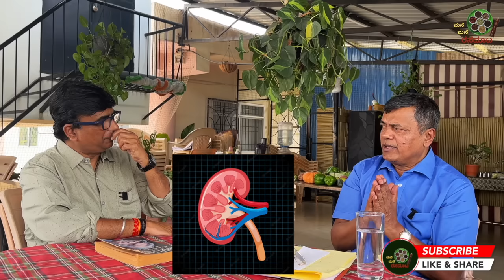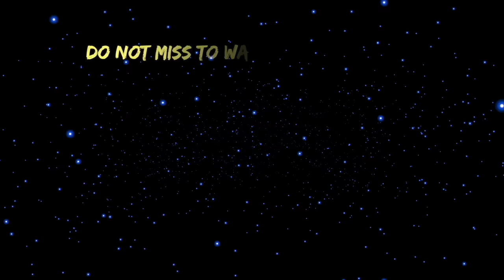CURE KIDNEY, FOOD is MEDICINE (Subtitles added) by Dr S M Raju IAS (Rtd) Miracle Drinks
Address : 490, 2nd Floor, 80 Feet Rd, RT Nagar, Bengaluru, Karnataka 560032

Dr.S M Raju IAS gives a ray of HOPE to all Kidney patients by giving complete information and the possible cure. He had experimented on his own Father who was down with Kidney disease and cured him successfully.
Our channel is trying to bring to you good assistance in helath management.
We do not endorse or do marketing of any concpet.
Kindly do explore this unique way of treating Kidneys by personally meeting by having an appoint,ent.